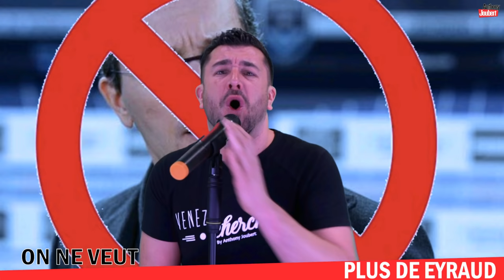ON NE VEUT PLUS DE EYRAUD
Après la Commanderie, après tous les problèmes sur le stade Vélodrome qui est à vendre ou pas, une grosse colère contre Jacques-Henri Eyraud. Même si l’OM a gagné son dernier match, cela reste quand même une colère contre le président qui a décidé de dissocier tous les supporters marseillais. Il ne faut pas oublier que le 12ème homme est aussi important, voir plus, que les joueurs sur le terrain, monsieur le président. Et si vous n’êtes pas content, écoutez la chanson il y a un message…

Bizatous

Vous aimez la vidéo ? Alors merci de la partager et en vous abonnant sur ma page youtube
sans oublier de cliquer sur la petite cloche afin d'activer les notifications pour louper aucune de mes prochaines videos;
DEMANDES PRO OU ACHATS: anthonyjoubert.fr